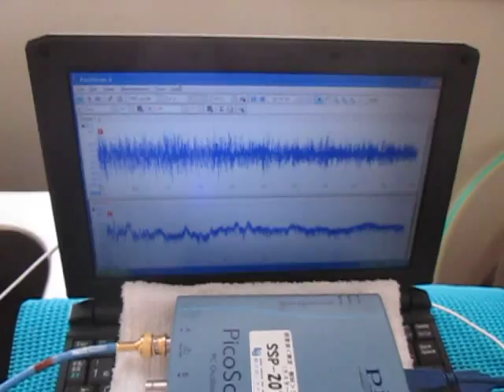超音波洗浄器による‹メガヘルツの超音波洗浄›技術 ultrasonic-labo